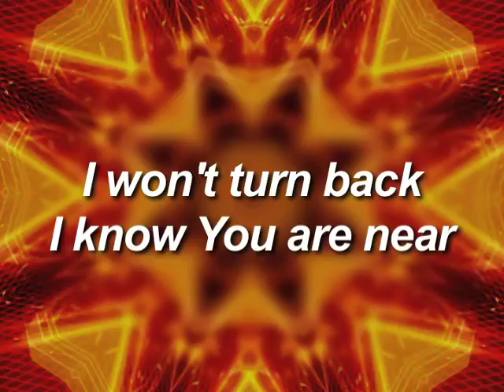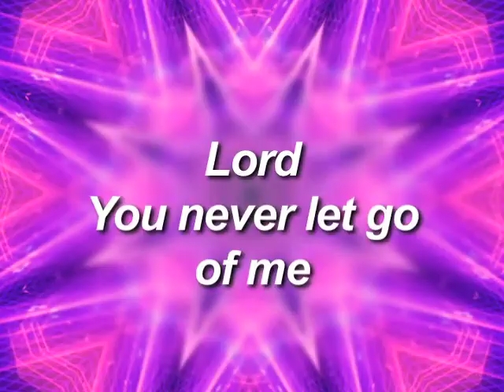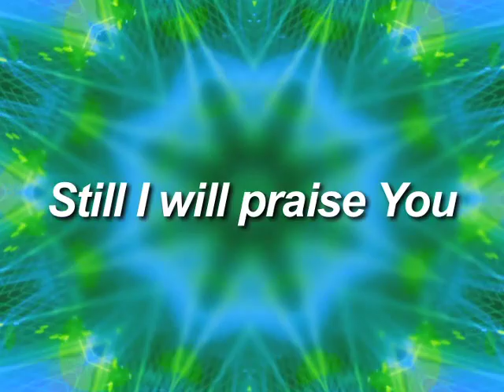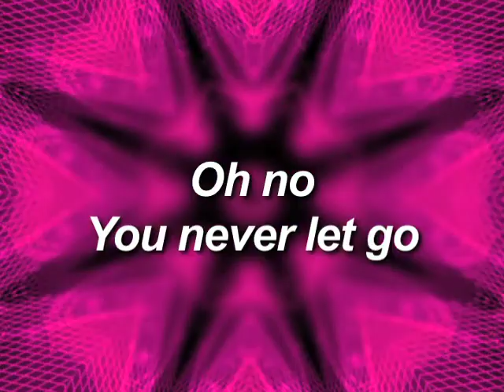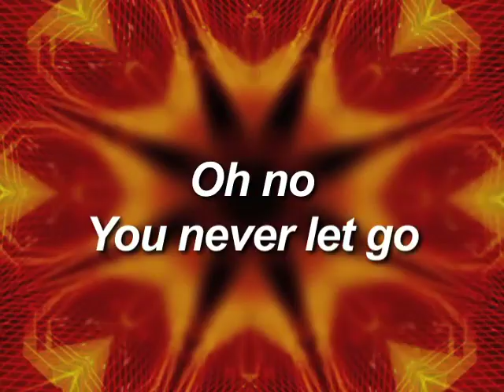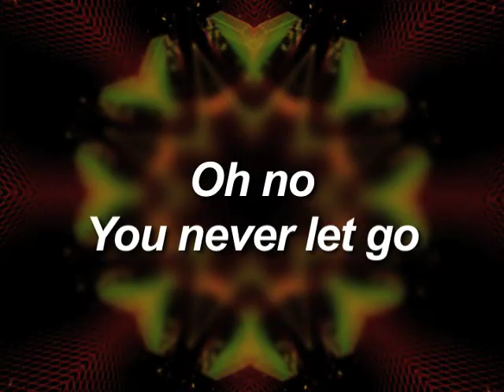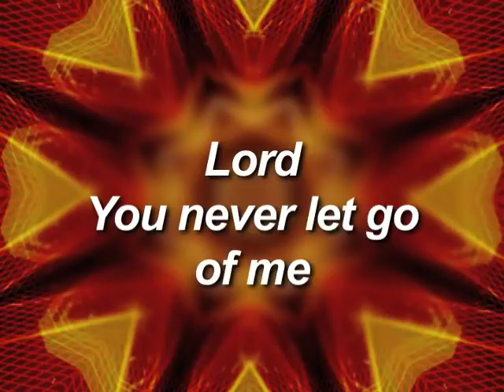Kids Worship: You Never Let Go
by Beth Redman & Matt Redman
Cover song by God’s Kids Worship Band

Amazon Music

Lyrics:
Verse 1
Even though I walk
Through the valley of the shadow of death
Your perfect love is casting out fear
And even when I'm caught
In the middle of the storms of this life
I won't turn back I know You are near

PreChorus
I will fear no evil
For my God is with me
And if my God is with me
Whom then shall I fear

Chorus
Oh no You never let go
Through the calm and through the storm
In every high and every low
Lord You never let go of me

Verse 2
I can see a light that is coming
For the heart that holds on
A glorious light beyond all compare
And there will be an end to these troubles
But until that day comes
We'll live to know You here on the earth

Bridge
I can see a light
That is coming for the heart that holds on
Still I will praise You